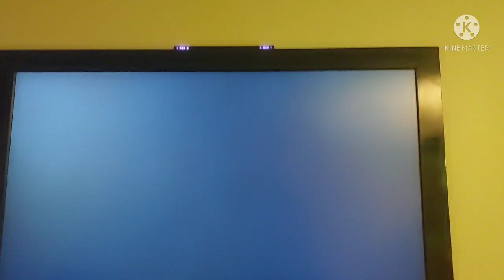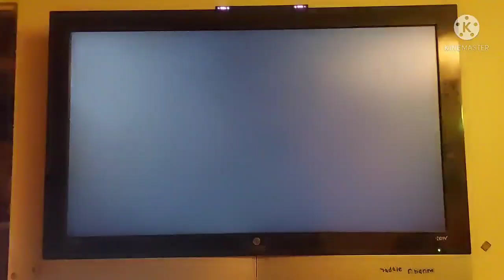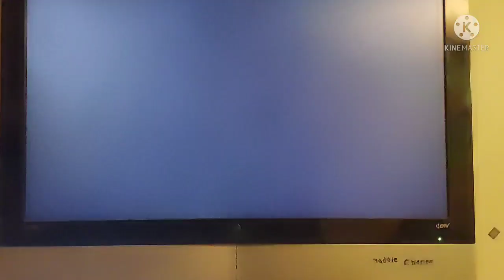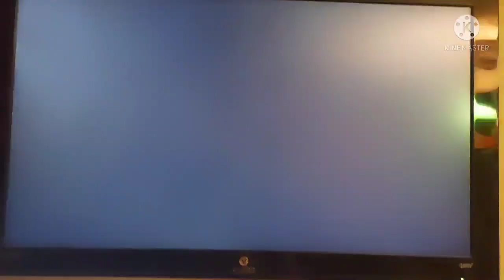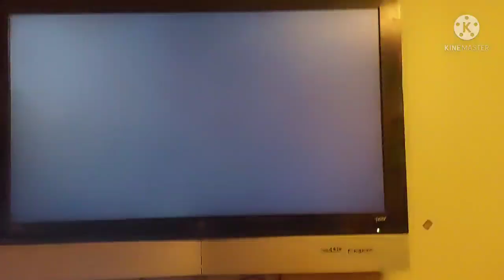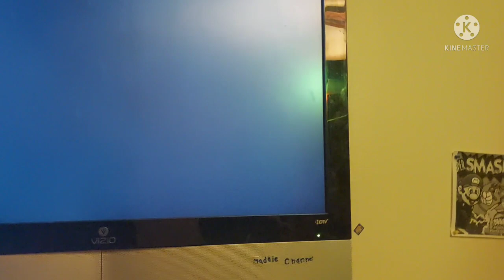Jeff Bear Plays - Wii Sports